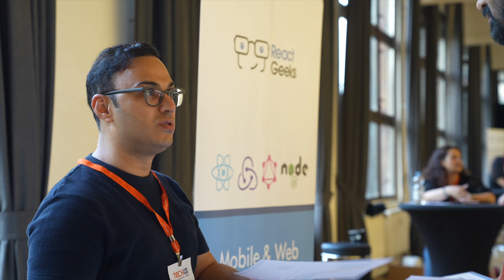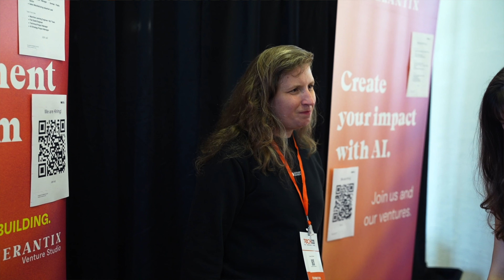Tech Jobs Fair - Berlin 2024 Recap: Dive into the Future of Tech Employment!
Welcome to our exclusive recap of the Tech Jobs Fair - Berlin 2024!

The Tech Jobs Fair - Berlin 2024 successfully conducted 42nd global edition, and the 6th locally in Berlin, Germany.

Discover the top career opportunities, insider secrets, and game-changing moments that made this event unforgettable. From exclusive insights to key takeaways, this video provides everything you need to know about the Berlin Tech Jobs Fair. Whether you're a tech professional seeking new opportunities or simply curious about the latest industry trends, our detailed coverage will keep you informed and inspired.

HR Tips from Exhibitors:
👉 Make sure that the CV is a 100% correct.
👉 Be resilient, stand out from the crowd, and be creative.
👉 Keep your Linkedin Profile updated with right keywords
👉 Check the job description and understand how you can match your requirements with the job description
👉 Build your relationship with interviewer during Interview

We are pleased to announce the involvement of 2000+ talents, over 20+ companies, 25+ speakers, and more than 15 partners, encompassing media, community, and academy in this year's event.

Exhibitors:
New Yorker Group, Customlytics, IIoT-Projects GmbH / iMouse, React Architect AI, Merantix Momentum, Circunomics GmbH, Lightspeed POS GmbH, aescolab, Jina AI GmbH, SmartGeeks, MR Recruitment, AILovesHR, Talents2Germany, Marwa Elmeligy, Tape Art by Atau, WP Event Manager, Hire Tech Talent and WP Food Manager

Thank you all for your amazing support once again throughout the event.

To join the next edition, feel free to secure your ticket now